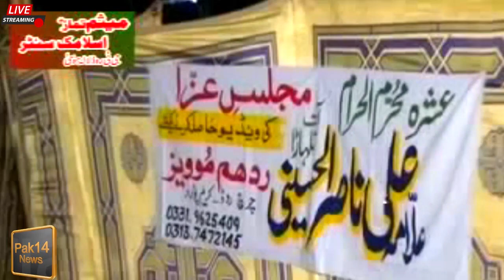Allama Ali Nasir Talhara-Ashra Muhrram-2011-Rialway Road LALAMUSA-Majlis No=6